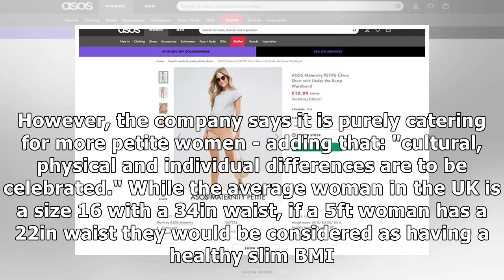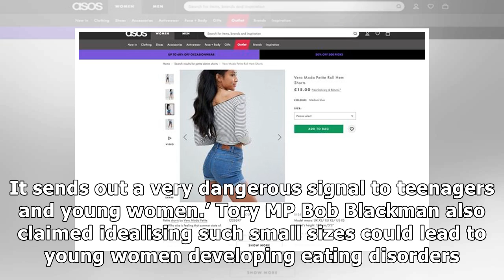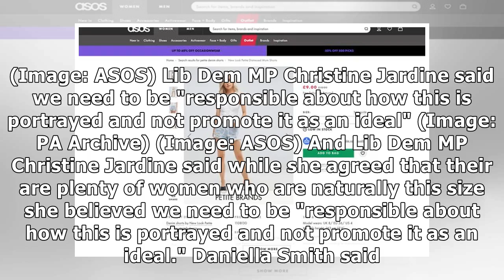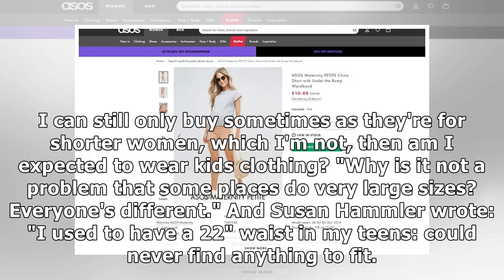Asos slammed as ‘irresponsible and dangerous’ for stocking size 2 clothing